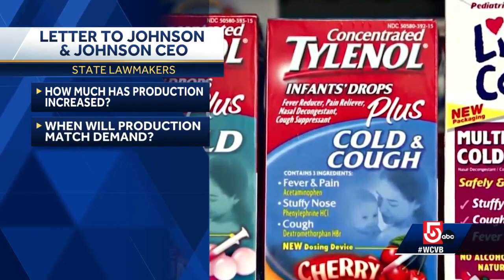Massachusetts lawmakers demand answers from J&J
Four members of the Massachusetts congressional delegation, including the No. 2 Democrat in the House of Representatives, are demanding that Johnson & Johnson explain its efforts to resolve nationwide shortages of Tylenol and Motrin for children and infants.